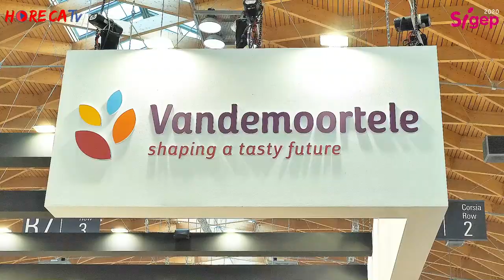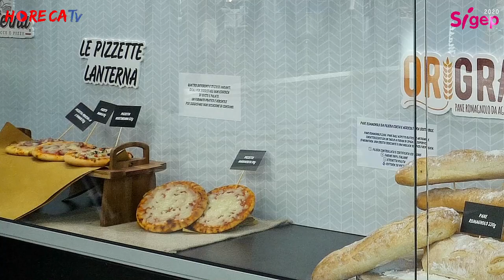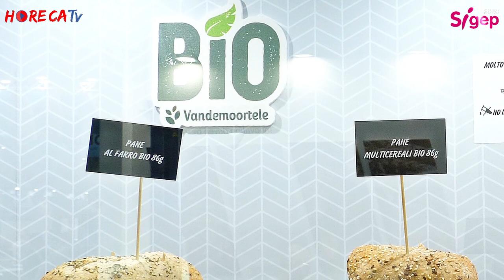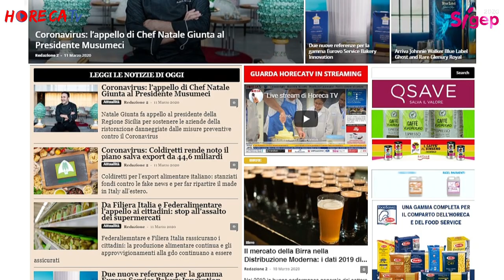SIGEP 2020 - Intervista con Valeria Baiano di Vandemoortele Italia SpA